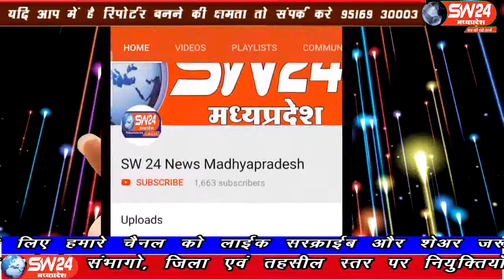sw24news khargone, 11.08.2019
सड़क पर फसे डम्फर ने नगर पालिका प्रशासन के भ्रष्टाचार की खोली पोल। खरगोन में आर टी ओ ऑफिस के सामने एक रेत से भरा डम्फर रोड पर अचानक जमीन में धस गया जिसकी चपेट में एक युवक और युवती आने से बचे हैsw24news